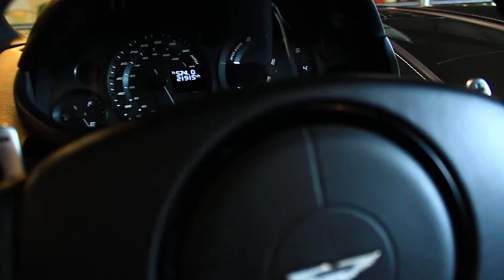Aston Martin One-77 Interior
I filmed the interior of the 1.4 million Aston Martin One-77 that was on display at Lake Forest Sports Cars in Lake Forest IL.